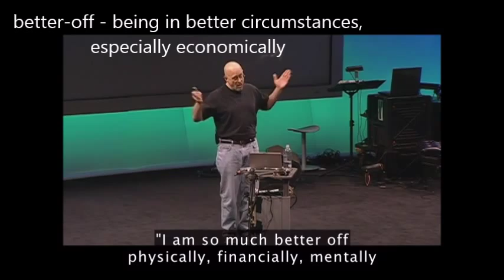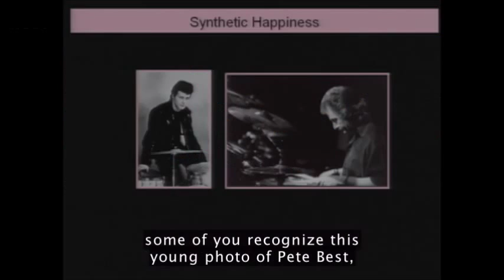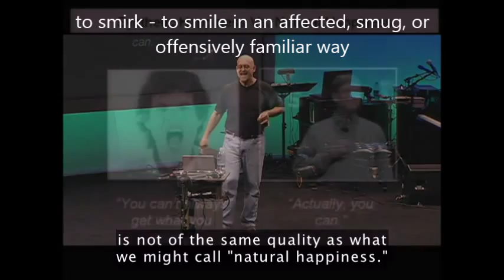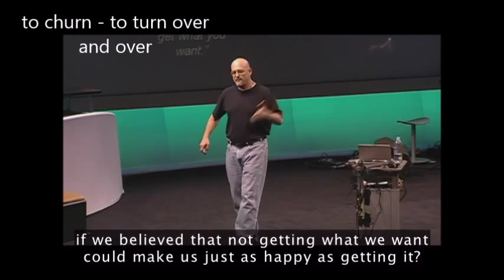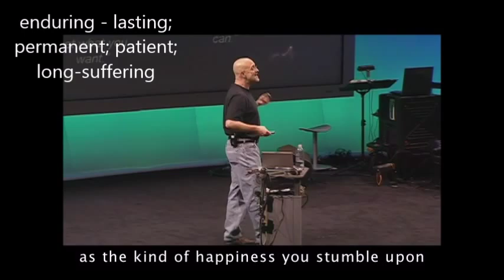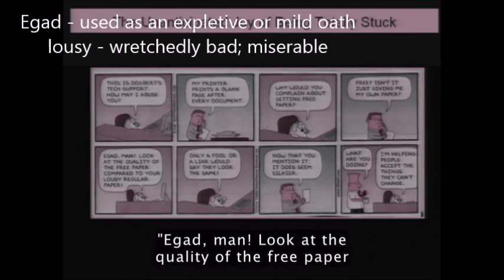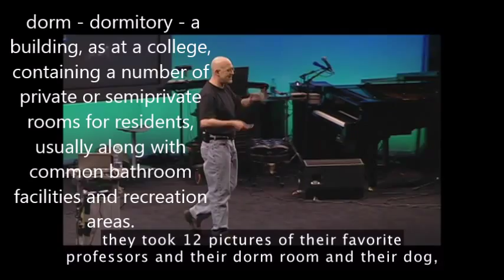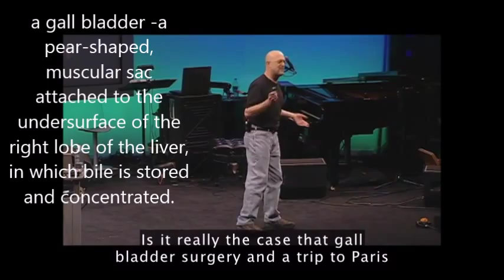Word Drilling - TED - Dan Gilbert: The surprising science of happiness - Part 2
English with TED speakers!
Learn English words by practising shadowing: listen to the native speaker and try to repeat his phrases with him several times until you speak at the same speed.
Firstly watch the whole TED talk from this playlist and then proceed to the vocabulary and speaking practice with the other videos.

Words:
better-off
to exonerate
neat
errand
to accrue
to smirk
inferior
to churn
enduring
to marinate
a lineup
affective
hedonic
aesthetic
Egad
lousy
Nose-picking
a dorm
hyperbolically
a gall bladder